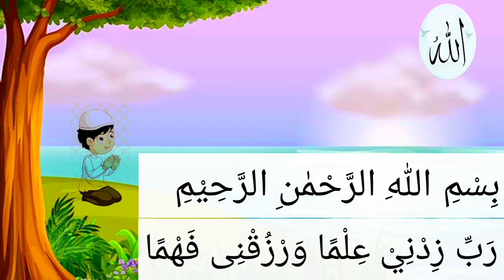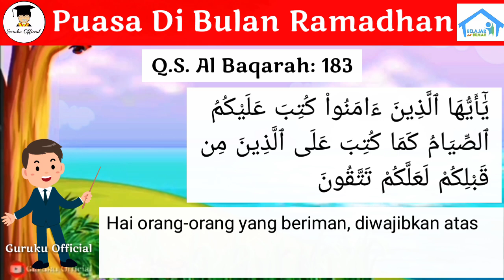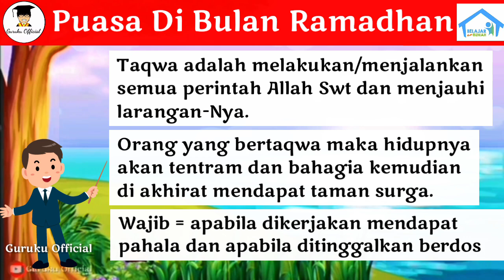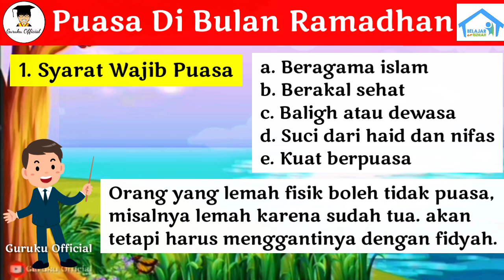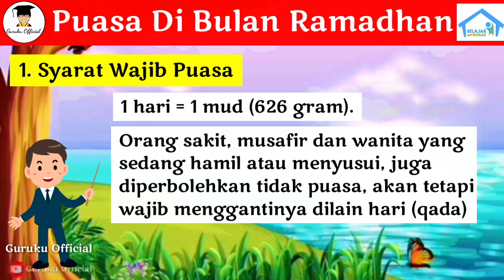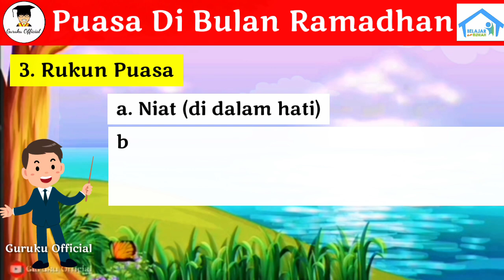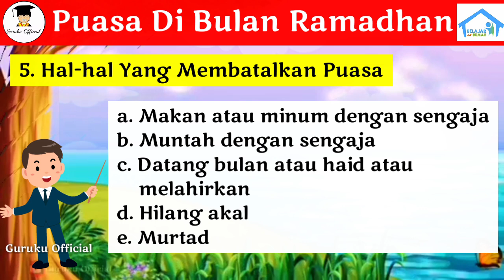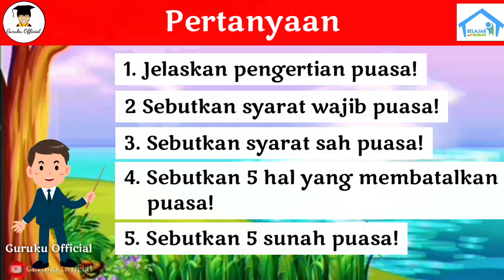⛔Materi PAI Kelas 5 SD || Puasa di Bulan Ramadhan || Pengertian, Syarat Wajib, Syarat Sah, Sunah,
MATERI PAI KELAS 5 SD
Tema : Bulan Ramadhan Yang Indah
Sub tema : Puasa di Bulan Ramadhan

video pembelajaran Pendidikan Agama Islam (PAI), MATERI PEMBELAJARAN PAI kelas 5, materi belajar dari rumah mapel PAI, pembelajaran jarak jauh PAI (PJJ PAI) SD kelas , materi PAI SD kelas 5 Bulan Ramadhan Yang Indah